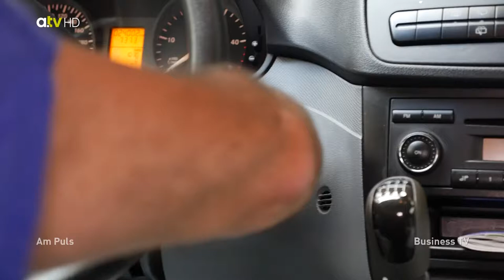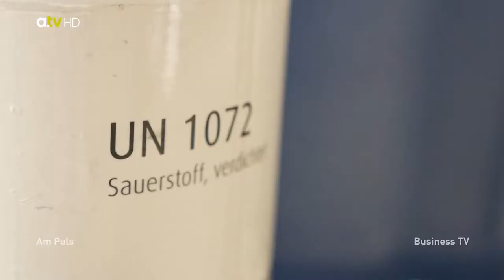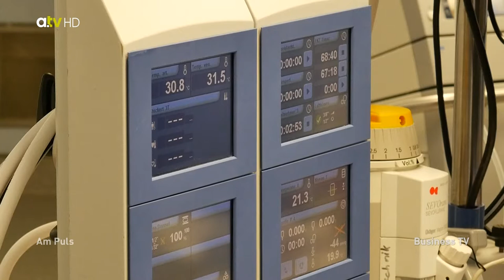Das Herzmobil - Lebensretter auf Rädern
Als erstes seiner Art, erlaubt das Herzmobil den Ärzten im Universitätsklinikum, kritische Herzpatienten auch extern zu behandeln.